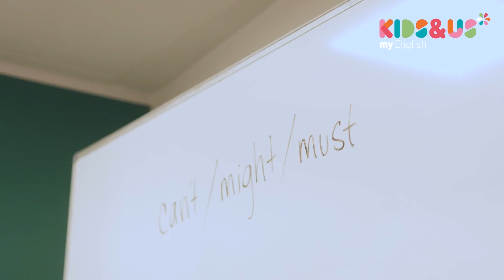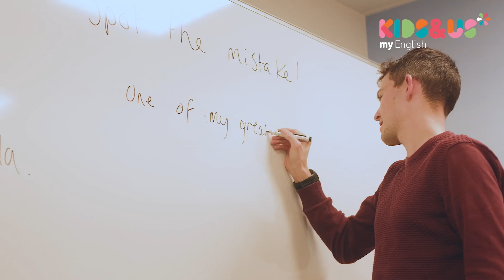¡Un futuro brillante! Cómo los adolescentes aprenden inglés para su futuro en Kids&Us 🚀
✨ La etapa Tweens&Teens incluye los cursos desde los 10 hasta los 18 años.

A partir de Animal Planet y hasta Subscription 2, el alumnado Kids&Us va mejorando las habilidades orales y escritas ya adquiridas, enriquece su inglés y se expresa con mayor fluidez para comunicar todo lo que quiera y cuando quiera.  💬